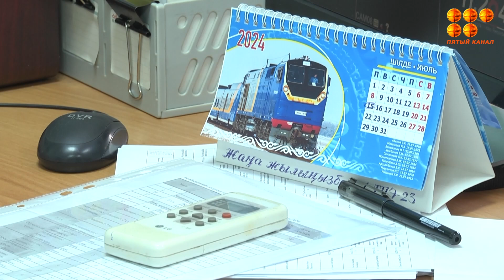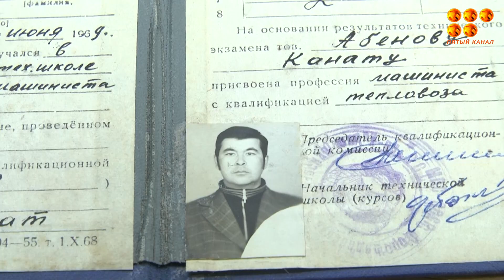13 членов семьи с общим трудовым стажем более 300 лет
4 августа работники транспорта будут отмечать свой профессиональный праздник. Но если у автомобилистов, моряков и летчиков есть разные профессиональные даты, то железнодорожники отмечают свой день в первое воскресенье августа уже 130 лет. В этой отрасли, как правило, много семейных трудовых династий. Об одной из них, где на сегодня на стальной магистрали работают 13 членов семьи, и общий трудовой стаж превышает 300 лет